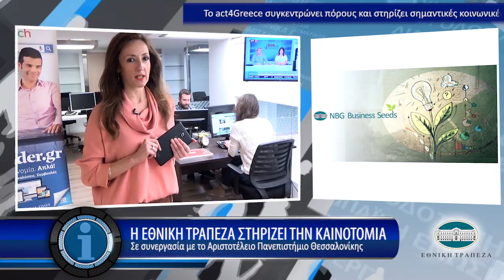Η οικονομία σε 1' από το - 7/4/2017